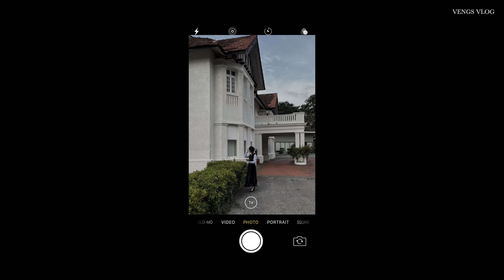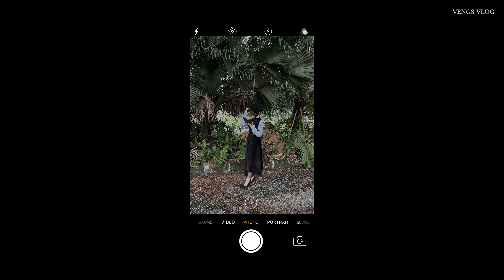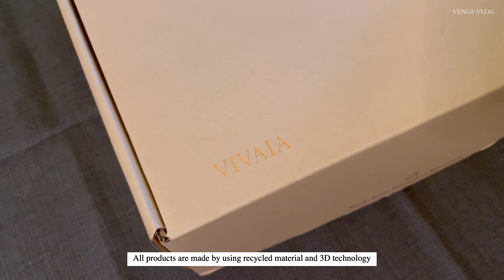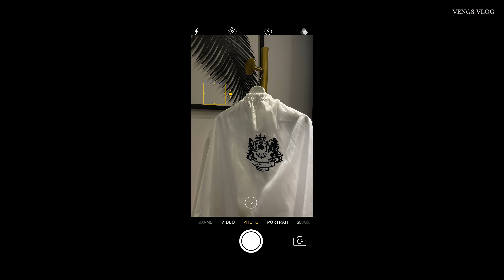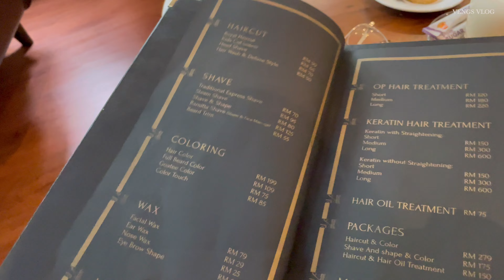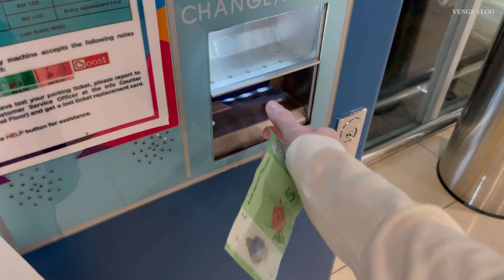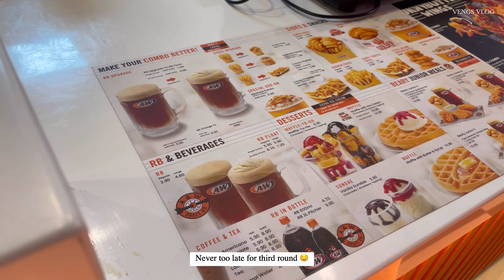[Vlog 36] Making a Dior-inspired dress 💃🏻 | Vivaia Unboxing👢| Spending quality time with family 🤎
Product mentioned
ring

Day 1
shirt
dress
shoe
belt
ring
ring

Day 2
sweater
pants

vivaia unboxing
- Regina 2.0, Square-toe Water Repellent Bootie

3
top
jacket
bag
glasses
ring
ring
watch
boots - vivaia Madeline

4
top
bottom
belt
bag
glasses
boots - vivaia Regina 2.0

5
sweater
sneaker

6
shirt
bottom
pouch
boots
watch